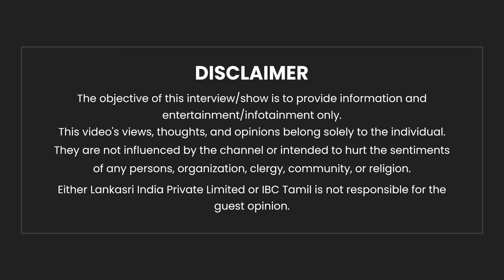TVK கட்சிக்கு சிக்கலா.. மாநாடு வரை மௌனம் ஏன்?- Nanda Kumar | Vijay | NTK Seeman | RN Ravi | VK Singh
TVK கட்சிக்கு சிக்கலா.. மாநாடு வரை மௌனம் ஏன்? - Nanda Kumar | Vijay | NTK Seeman | RN Ravi | Dravidam | VK Singh | IBC Tamil

Visit The Chennai Silks now and make your Diwali unforgettable!
𝐋𝐞𝐭 𝐭𝐡𝐞 𝐜𝐞𝐥𝐞𝐛𝐫𝐚𝐭𝐢𝐨𝐧𝐬 𝐛𝐞𝐠𝐢𝐧!